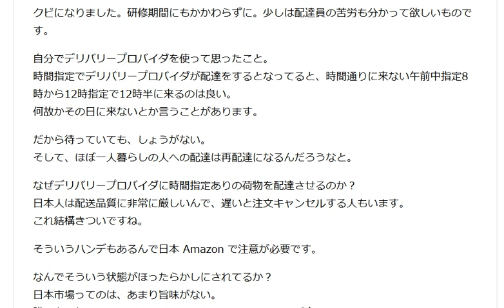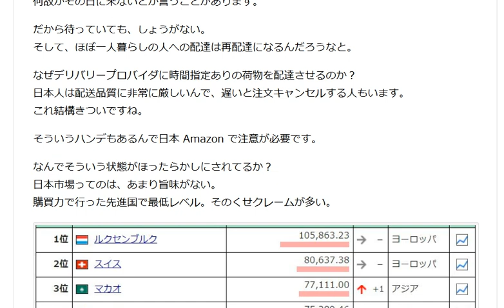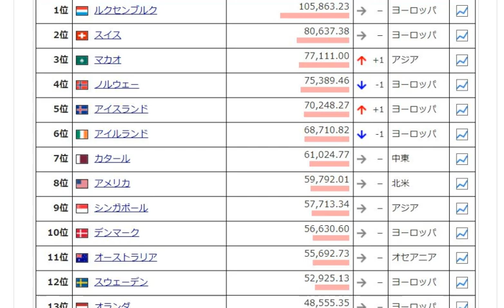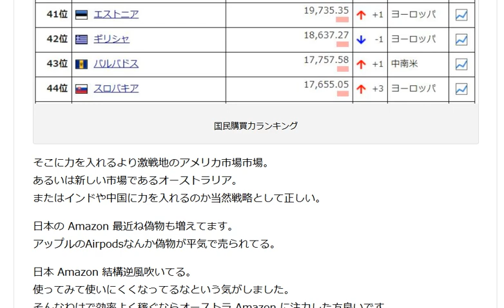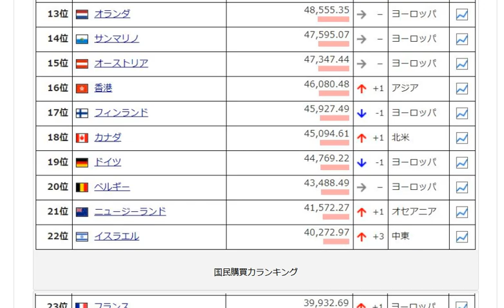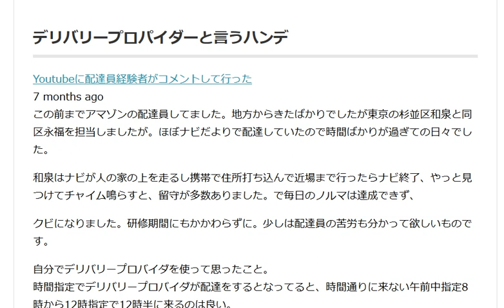デリバリープロパイダーと言うハンデ 日本Amazon副業はトラブル続き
1日10分で月10万円を稼ぐ! Amazon輸出ビジネスがわかる本　出版社:ソシム (2013/11/22)